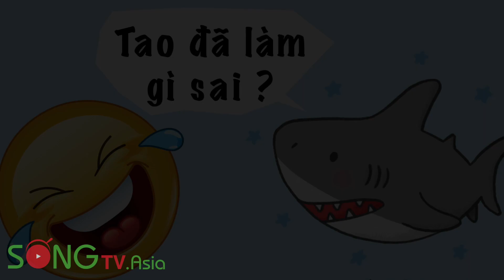🧛‍♂️Truyện Kinh Dị Với Cá Mập 😅 | Sống TV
Đăng ký và theo dõi kênh để cập nhật những Video mới nhất tại:

Sống Là Trải Nghiệm - Sống Là Những Chuyến Đi

Sống TV sẽ đưa quý khán giả đến với những trải nghiệm muôn màu trong cuộc sống từ những điều bình thường nhất như ăn uống, du lịch, trải nghiệm đồ công nghệ, trải nghiệm xe và trải nghiệm mọi thứ trong cuộc sống này. Hãy Cùng Sống TV đến với những hành trình bất tận nhé các bạn. Love You.

Xin cám ơn quý vị khác giả đã dành thời gian theo dõi video clip này.

Sống TV Channels
Clip : 🧛‍♂️Truyện Kinh Dị Với Cá Mập 😅 | Sống TV

© Bản quyền thuộc về Sống TV
© Copyright by Sống TV Channel ☞ Do not Reup
Nhạc sử dụng trong clip
1/ Serious Piano của Audionautix